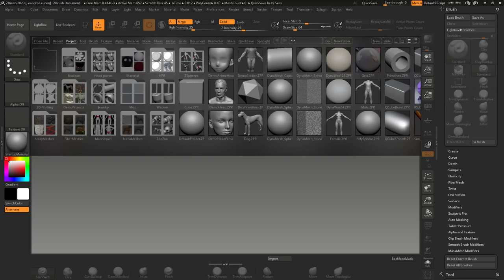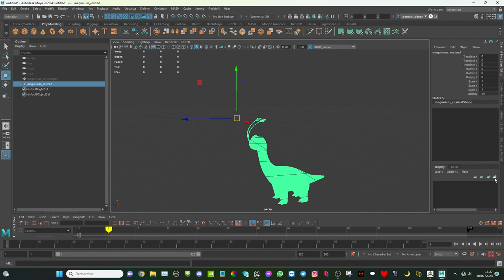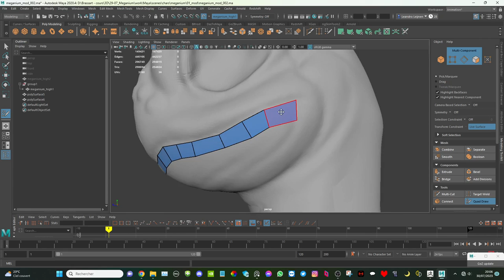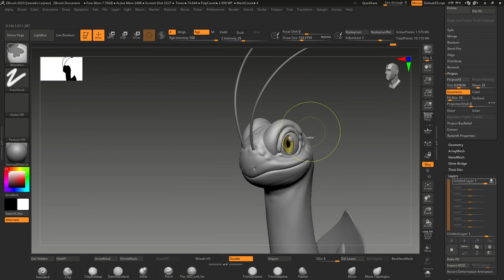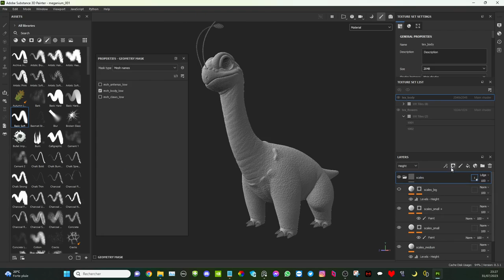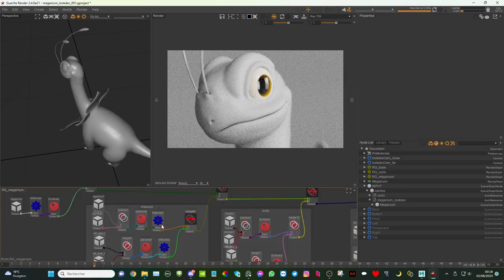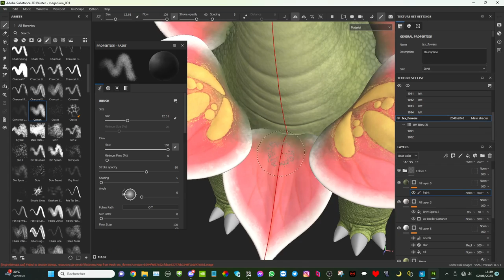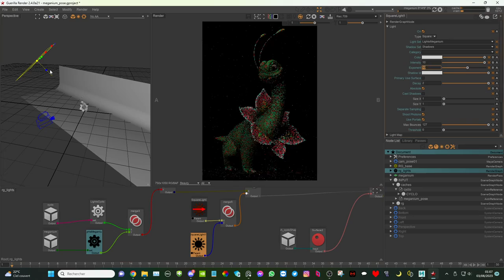Making POKEMON Realistic in 3D ! (with Zbrush, Maya & Substance Painter)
My Gumroad store with complete & explained timelapses + all scene files included

Software Used:
 . Maya
 . Zbrush
 . Substance Painter
 . Guerilla Render

All music remixed by @The_Zame

Chapters :
00:00 Sculpting the primary shapes
09:16 Retpology
18:42 Details sculpting
23:17 UV's
26:18 Making the scales + displacement
35:17 Texturing
46:16 Pose & lighting

▼ My INSTAGRAM account where I post all my small & big projects!

✏ Comments and ideas for the next timelapses appreciated :)